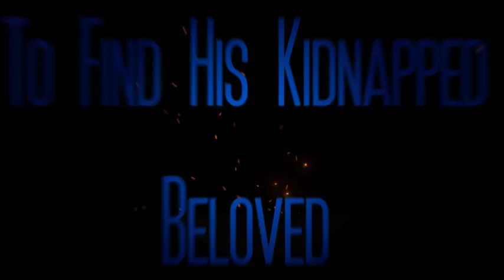The Search - Andrew Hunter College Movie Trailer